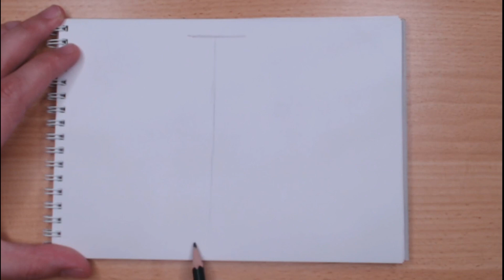Mos Craciun desenat 🎄🎅